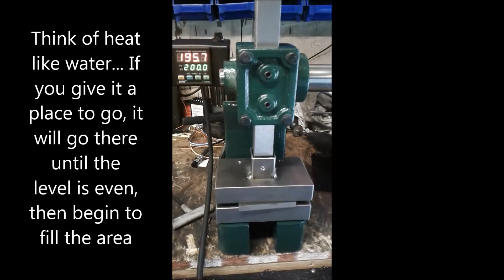Rosin Press Why Is My Bottom Plate Temperature So Unpredictable??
Hi guys, along with the previous video I made about the IR Laser Thermometer throwing incorrect temperature readings, If you do not insulate your plate you are confusing the PID controller and will get inaccurate temps